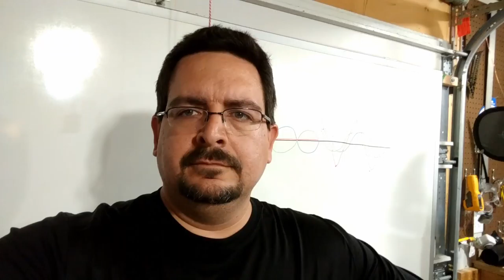VLog#089 Wait... MotoGP weekend!!